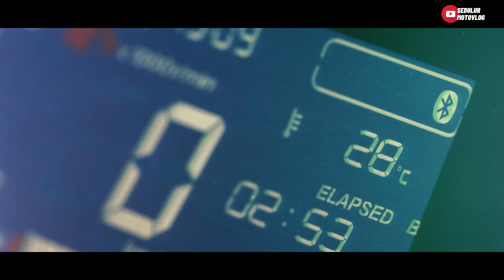ADV 160 siap meluncur Tahun ini